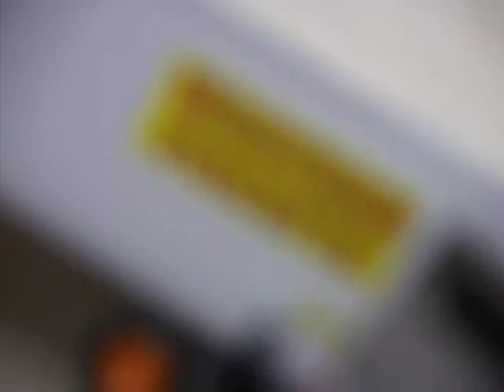A major wreck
A Daily local freight train wrecks on a damaged switch and a comuter train runs head on into the wreck befor it could be warned. Both engineers and conducters and 2 passengers where killed, nearly all survivours where injured and many are expected to die in intensive care, and to think it was on the very safe southern shortlines railroad. This has been chanel 000 news

A fake wreck on my layout